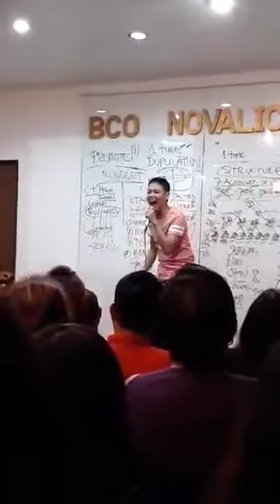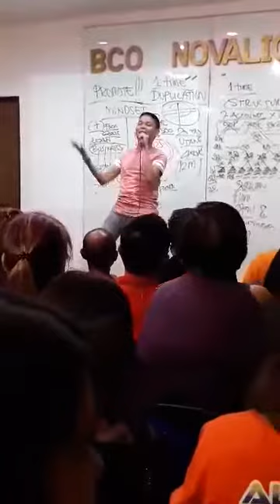TERI ONOR BCO NOVALICHES @AIM GLOBAL 2017